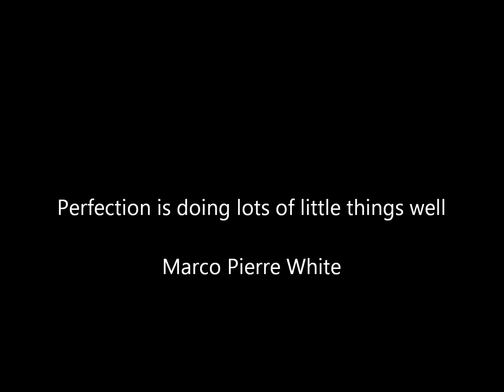Use Soda Ash & Baking Soda Increase Swimming Pool pH Level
You can use both soda and and baking soda (sodium bicarb) to increase the pH level in your pool.

Simply apply it around the perimeter of your pool with the pump motor on and water circulating. If you have water features such as slides and/or water falls, you can turn them on as well. This will aid in increasing your pH due to out-gassing, or sometimes called aeration.

Remember that's it's 1 1/4 lbs. of bicarb per 10,000 gallons to raise your pH 0.2.

It's 13 oz. of soda ash per 10,000 gallons to raise your pH 0.2.

Some other good alternative are Arm & Hammer Washing Soda and 20 Mule Team Borax. These will also increase your pool pH.